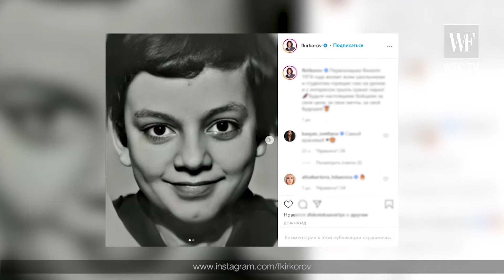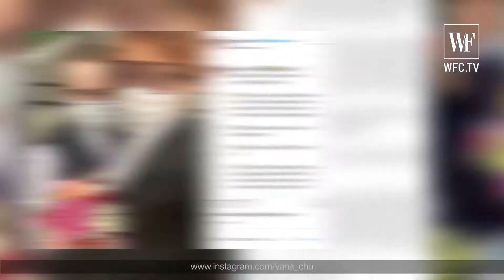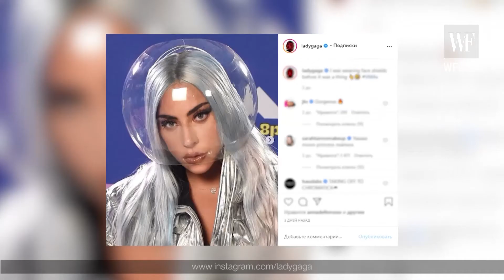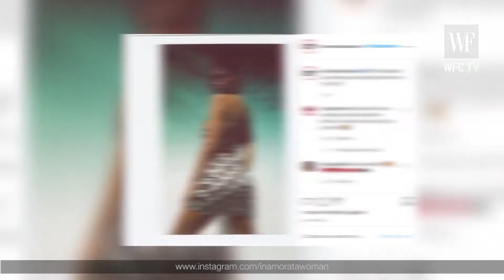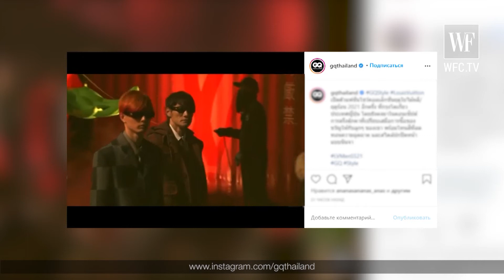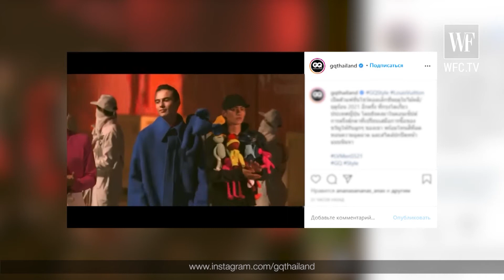Тренды осени 2020, премия MTV и певроклашки Российских звезд | World fashion news (новости моды)208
00:00 Всем привет я Ксюша Базанина и это новости моды, World fashion news
певроклашки Российских звезд
00:35 певроклашки Российских звезд
02:13 премия MTV
04:40 Чудо маска с очистителем воздуха от @LGMobile и другие новинки моды
07:12 Тренды осени 2020